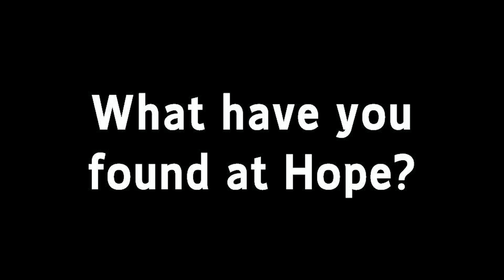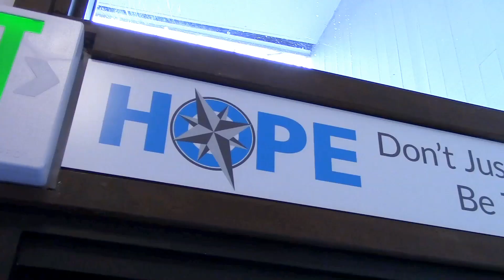Stories of Hope - 3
In a time when the world continues to try and divide us - we want to invite you to a place where you can Be who you are, and find where you belong!